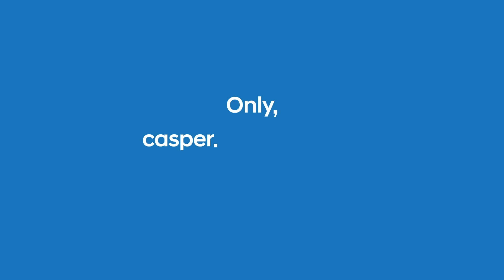캐스퍼 | 캐스퍼 밴 - 안정성 편 | 현대자동차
무거운 짐도 안전하게 책임지는 든든한 케이스,
캐스퍼 밴 모델 출시😎

case by CASPER